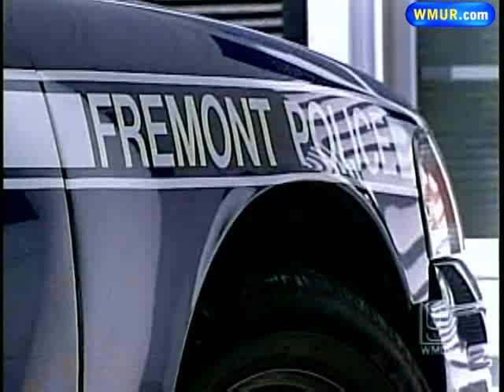Police Believe Canoe Used In Thefts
Two people used a canoe to carry out a string of thefts in Fremont, police said.